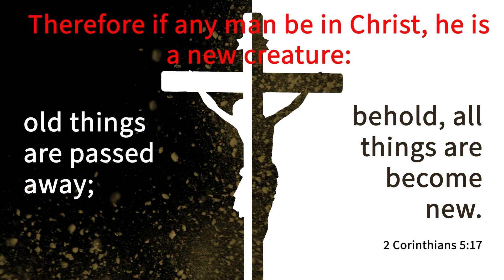How can we be RIGHT with God? (Clutch Verse)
We can't. But JESUS CAN!
And since He took our place we are made right with God in HIM!

"For God made Christ, who never sinned, to be the offering for our sin,[e] so that we could be made right with God through Christ." 2 Corinth. 5:21